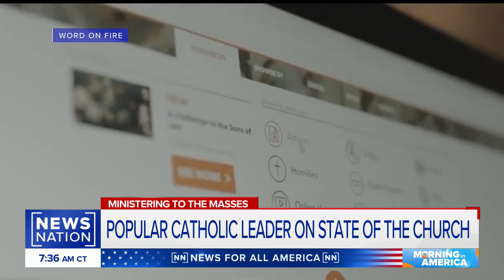I want to bring people to church: Bishop Barron on social media strategy | Morning in America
Bishop Robert Barron has over five million followers on social media. He says his goal is to build a bridge to bring people to church, which is why he interacts with people on social media. Barron discusses how his approach to Catholic teachings differs from other bishops.